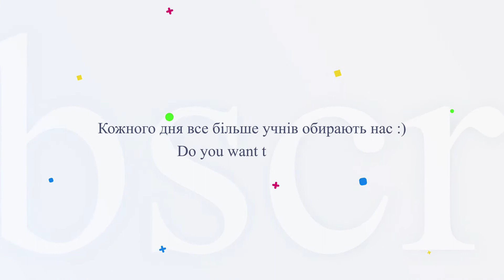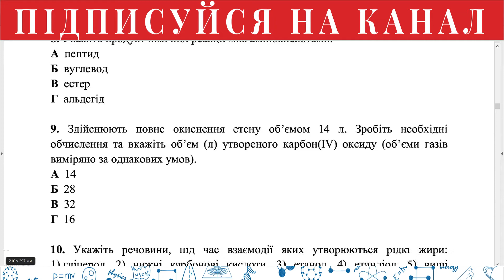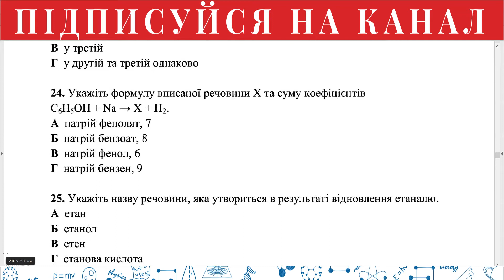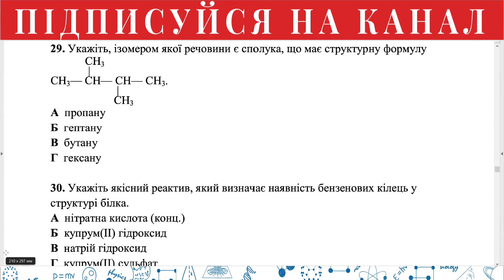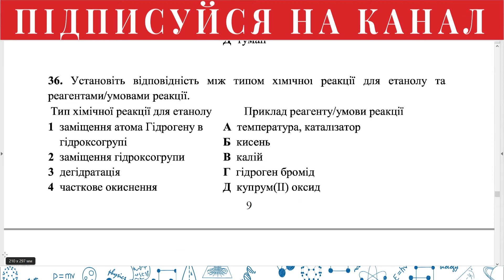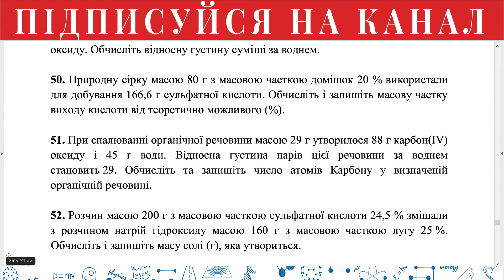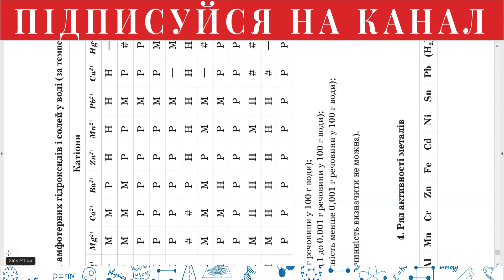Завдання та відповіді з хімії ЗНО 2020 (Зошит 2) | Підготовка до ЗНО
Посилання в кінці опису.

Поки триває карантин, наша команда в онлайн режимі продовжує готувати для Вас завдання для підготовки до ЗНО. А поки маєш вільний від школи час, не втрачай його та використовуй із користю. А для цього треба порозв'язувати тести та задачки.

В майбутньому на Вас чекають 3 зошити із завданнями для підготовки до ЗНО, які ідентичні до звичайного екзамену.

Ми розробили підготовчий пакет завдань до ЗНО з хімії.

Сертифікаційна робота з хімії налічує 52 завдання різних форм: з вибором однієї правильної відповіді (34 завдання), на встановлення відповідності («логічні пари») (4 завдання), відкритої форми з короткою відповіддю (14 завдань).

Зміст сертифікаційної роботи з хімії визначено Програмою зовнішнього незалежного оцінювання з хімії, затвердженою Міністерством освіти і науки України. Програму розроблено на основі чинних навчальних програм з хімії для загальноосвітніх навчальних закладів.

Хочемо порадувати Вас та сповістити, що усі завдання та відповіді до усіх майбутніх зошитів із різних предметів будуть у відкритому режимі. Ви зможете завантажити їх та роздрукувати.

Таблиця переведення тестових балів у рейтингову оцінку з хімії 2019 року (200 балів):

Таблиця відповідності тестових балів оцінкам рівнів навчальних досягнень з хімії 2019 року (12 балів):

А далі на Вас чекають ще багато типових завдань для підготовки з різних базових предметних дисциплін.

Дякуємо за довіру, Підготовка до ЗНО.